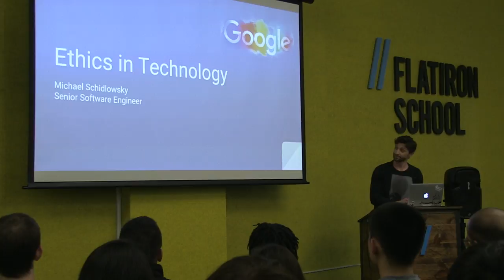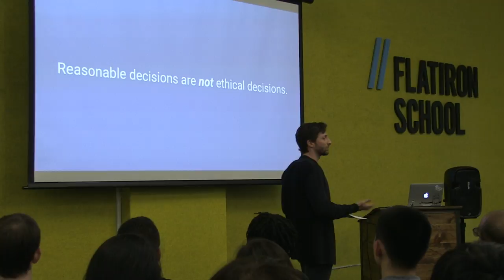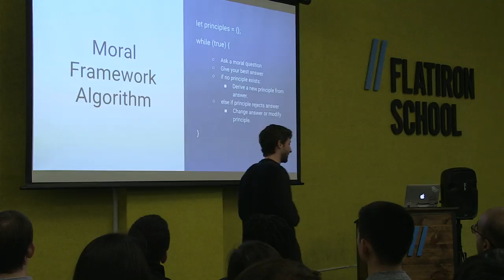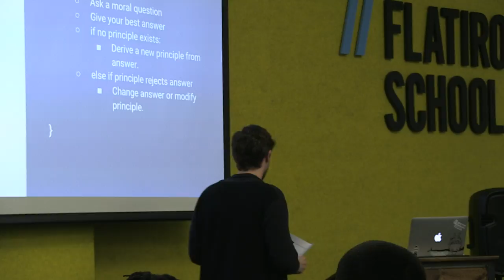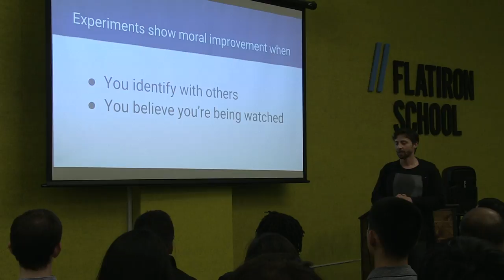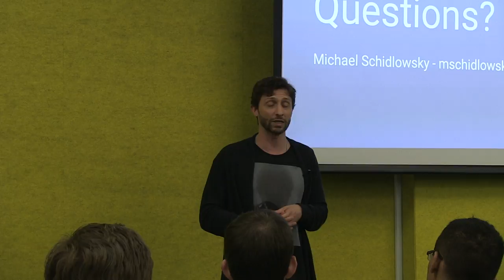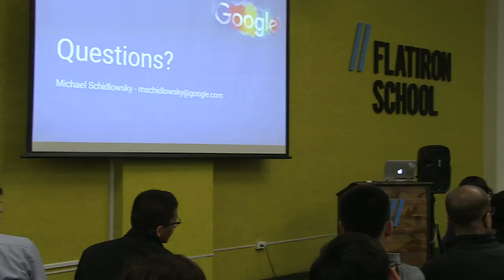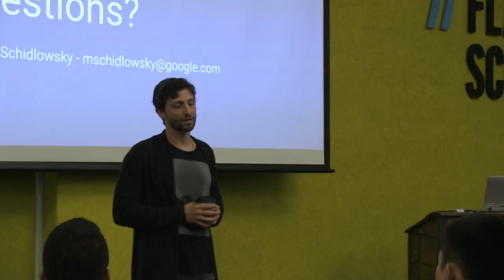Ethics in Technology | Michael Schidlowsky, Senior Software Engineer speaks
When we consider ethics in tech, we often think about encryption, privacy, and hacking. To go a little deeper, Michael will use some thought experiments derived from everyday tech (e.g. trading off user privacy for profitability) to discuss how to measure and enforce your own value system. Michael will also touch on how value systems or guiding philosophy trickle down from a company's leadership to the code you will ship every day.

Join the thousands of students who have chosen Flatiron School to change their careers and their lives.  Learn to how become a Software Engineer, Data Scientist, Cybersecurity Analyst or Cybersecurity Engineer in as little as 15 weeks.

Whether you study on campus or online, Flatiron School puts students and teaching first.

- Proven Curriculum
- Robust Career Services
- Dedicated 1:1 Career Coaching
- Career Building Portfolio
- Support of Passionate Instructors, Coaches and Community